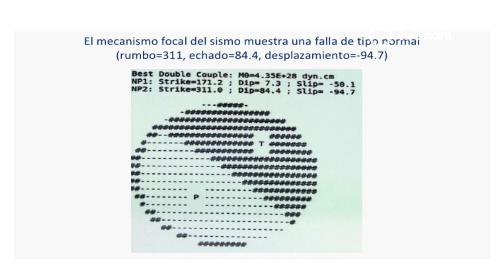SISMO EN MÉXICO REPORTE DEL INSTITUTO DE GEOFÍSICA UNAM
ESPECIALISTAS DEL INSTITUTO DE GEOFÍSICA E INGENIERÍA DE LA UNAM ASEGURAN QUE LA INTENSIDAD FUE DE UNA TERCERA A QUINTA PARTE DEL QUE SE VIVIÓ EN 1985